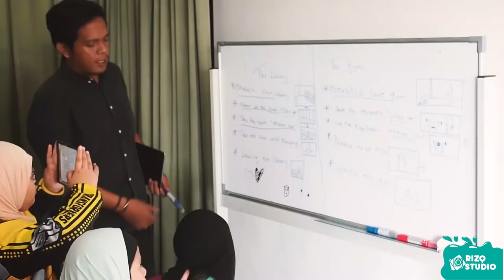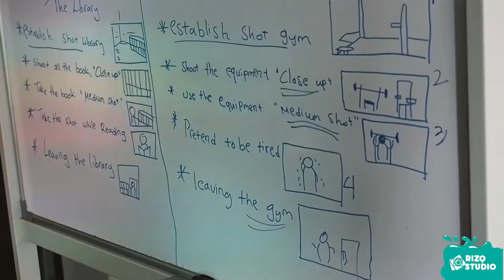Video Production in MyCelebrity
Video production class in my Celebrity